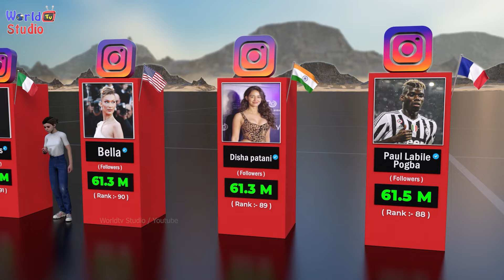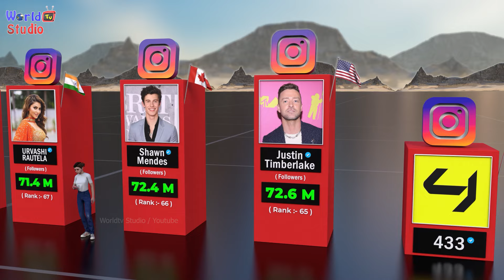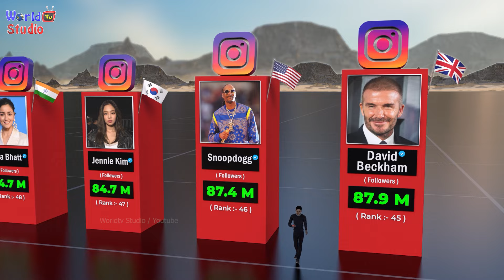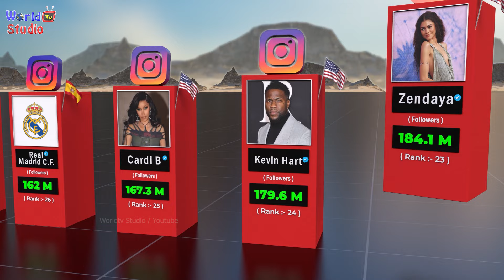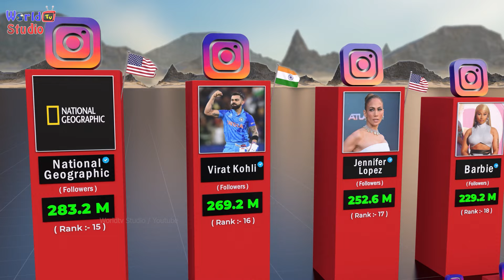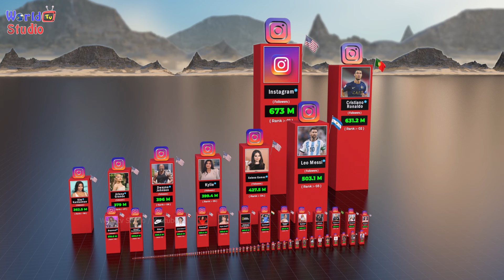Most followed Instagram accounts Comparison 2024 | Top 100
This video is showing the most followed Instagram account till June 2023
For instant chat and help (use Instagram only )